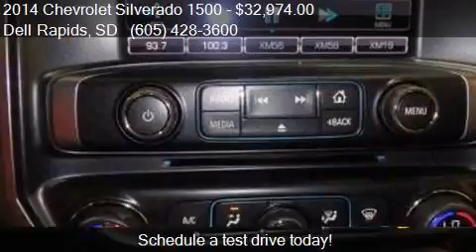2014 Chevrolet Silverado 1500 LTZ for sale in Dell Rapids, S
This 2014 Chevrolet Silverado 1500 LTZ is for sale in Dell Rapids, SD 57022 at Dells Auto.

Engine:
Transmission: Automatic 6-Speed
Color: BLACK
Mileage: 41634
Contact Dells Auto 320 Hwy 115 Dell Rapids, SD 57022 to test drive this 2014 Chevrolet Silverado 1500 LTZ today.